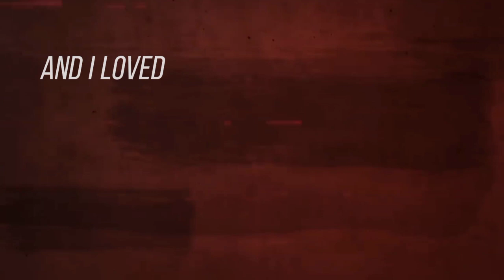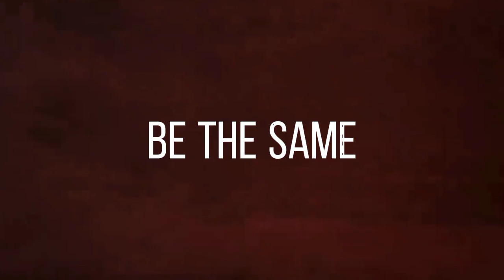Taylor Swift - State Of Grace (Taylor's Version) (Lyric Video)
© Taylor Swift Performing State of Grace (Taylor's Version) Off her New Album "Red (Taylor's Version)" P2022

©Taylor Swift's Official Lyric Video of "State of Grace (Taylor's Version)